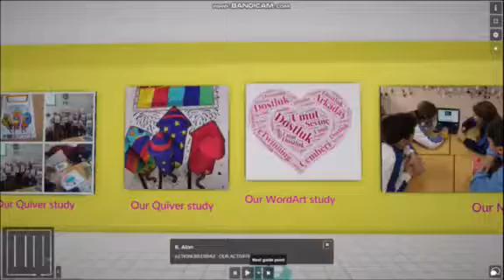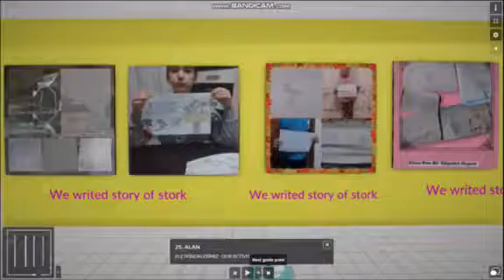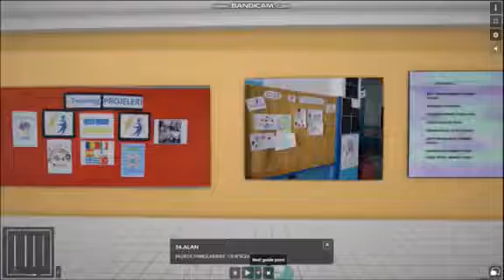European etwinning project Circle of friendship